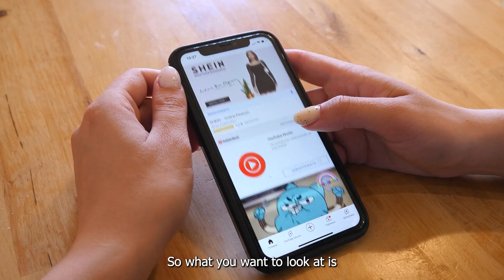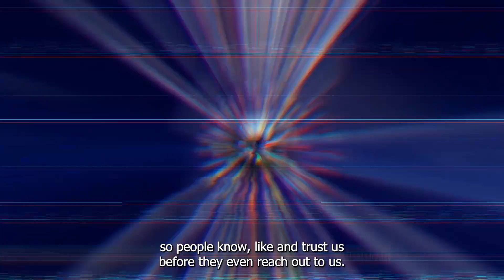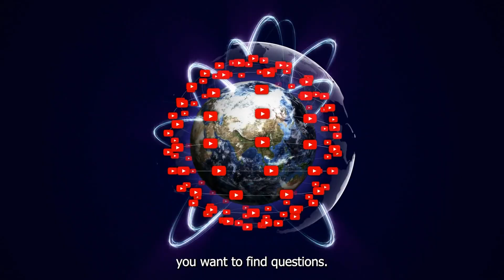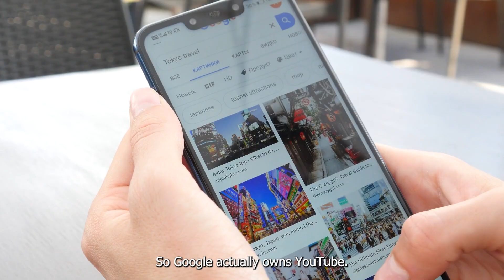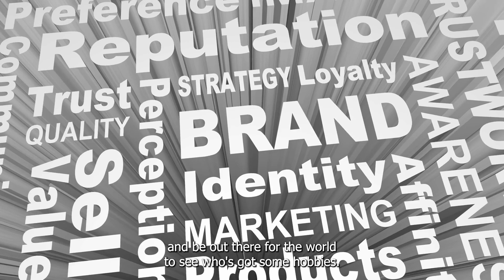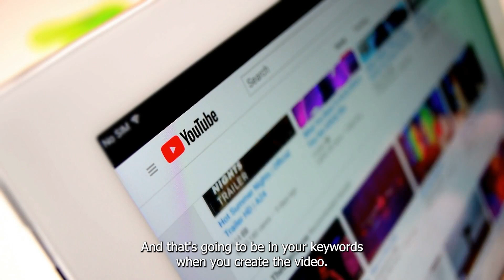Mastering Omnipresent Marketing: Stand Out in Real Estate with Powerful Branding Strategies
Discover the power of Omnipresent Marketing in the ever-evolving real estate industry. In this detailed guide, we delve into essential branding strategies to help you stand out, establish trust, and effectively reach your target audience.

From understanding your unique brand and capitalizing on it to maximizing SEO benefits through YouTube, we cover it all. We also explore how to weave your personal interests into your brand and create engaging content that resonates with your audience.

Get ready to expand your digital presence across YouTube, LinkedIn, Facebook, and your personal blog. This journey toward omnipresence starts with one click!

If you are a Real Estate Agent who needs help creating Social Media Content, go

The best Real Estate Photography Course I have personally taken is REPP with Eli Jones.

Turn up the volume on your Real Estate Marketing by including a professionally scripted voiceover video and custom listings in your Real Estate Portfolio. Our research shows that professionally narrated videos increase view time by 1,000 percent! This means more showings for your listings and increased views on Google and other search engines.

Professionally scripted voiceover videos tell the story of a home that pictures alone just can't sell! Tell the full story of your seller's home with our Narrated Walkthrough Video Tours.

TURN UP THE VOLUME ON YOUR REAL ESTATE MARKETING WITH CSGPHOTOS

Episode Contents
00:00 Intro
00:32 We work in the same fields,
 but we are not competitors
00:52 How to brand yourself
01:06 Stereotypes
 about real estate agents
01:35 Everybody here drives a Mercedes
Benz
01:59 You are your brand
02:09 You own your own business
02:32 Maybe you’re just here to close a deal
02:46 The know like and trust aspect
03:08 You can be omnipresent
03:42 What is your brand?
04:12 What are your likes and dislikes?
04:23 Speak the Language of your Audience
05:07 Creating your YouTube channel
05:55 Talking about things that you know
06:12 The second-largest search engine
06:33 Every word that you speak becomes SEO
06:55 Create a blog out of it
07:08 Drive more SEO to your website
07:13 Link to your Facebook page
07:20 LinkedIn is super important
07:54 It's all branded for you
08:02 That's how you become omnipresent
08:43 Drive me
towards my audience
09:12 Farm out
 certain areas
09:32 Do list videos
10:12 A ten list reasons for you
why you should move
10:42 What people want to know
10:51 Answer the Public

Sample of our Professionally Scripted Voiceover Video

OUR GEARBAG
Nikon Z6
Atomos Ninja V+
DJI Air 2S
DJI Ronin SC Pro
Ricoh Theta Z1
Rode NT1 Condenser Mic
Focusrite Scarlett 2i2 Audio Interface
Tascam DR-10L Portable Audio Recorder
Tascam DR-44WL Portable Audio Recorder

CSGPhotos is located at 660 Virginia Ave, Hagerstown MD 21740
for more information.